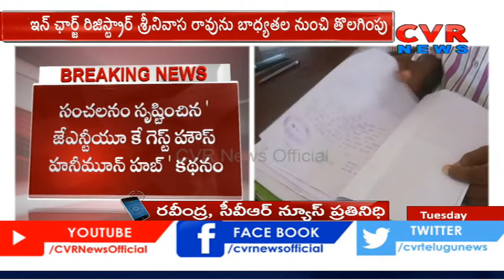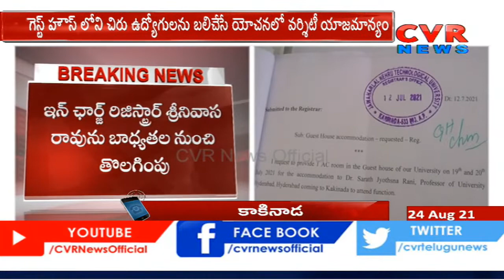CVR News Effect: జేఎన్ టీయుకే ఇన్ ఛార్జ్ రిజిస్ట్రర్ తొలగింపు..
CVR News Effect: జేఎన్ టీయుకే ఇన్ ఛార్జ్ రిజిస్ట్రర్ తొలగింపు... ప్రొఫెసర్ సుమలత నియామకం | CVR News